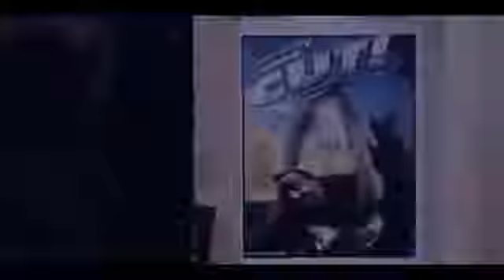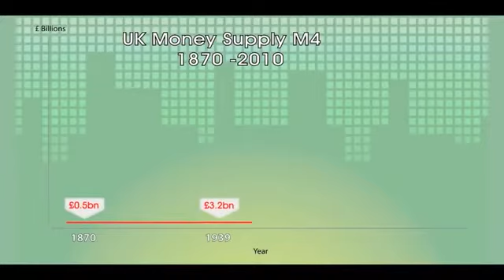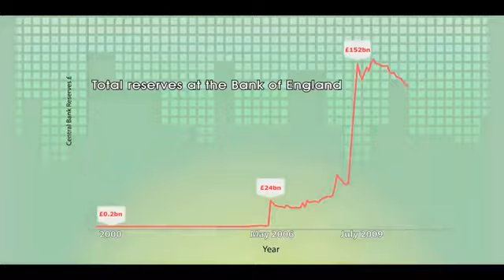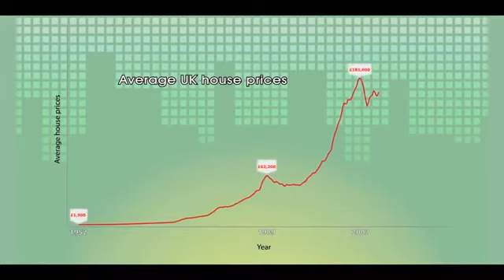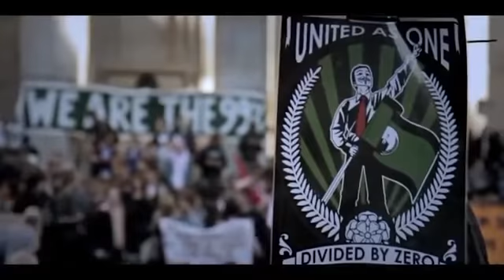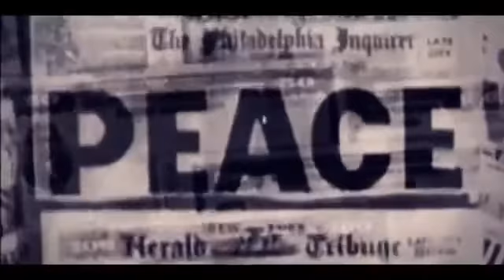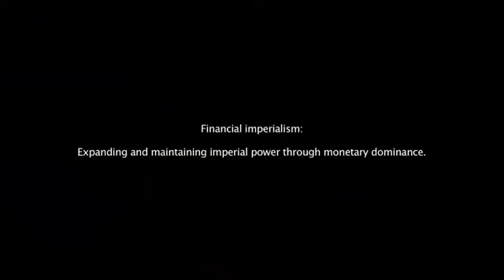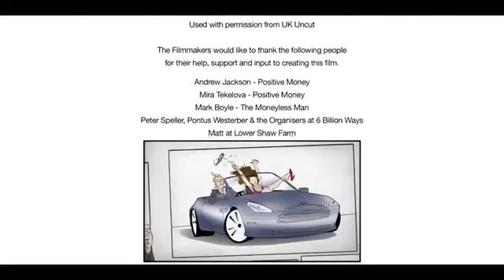The Secrets Behind The Global Monetary System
An In depth look into how the world became subjected into a global debt society under the Central Banking System... Study the Institutions that control and dispense money and you'll discover just how much control you truly don't have through your equity investments, jobs etc. Wise up to colonialism 2.0 now by the global 1%. "Study the game to become a Better Player"

Facebook- Chris Logyc Woods and Like my 👍🏿  page 👑Logyc👑

Start investing with Acorns today! Get $5 when you use my invite

Hey! Stash is an app for banking, saving, and investing. If you try it with my link and add cash, we’ll each get $20.

You now have a claim to a stock like Apple, Ford, or Facebook. In order to keep this claim to your stock, sign up and join Robinhood using my

Trade Stocks, ETF and Options on Webull! Deposit and get a free stock!

Hey! Try it using my code and we’ll each get $5. XCKTRQG

With M1, you can automatically invest in what you want for free. Try it today and get $10 to invest!

Friends who trade together - get paid together. Click my link to download the dough app and we'll both get a free share of stock!

Ground Floor Real Estate investing, you'll get $10 once you signup and fund your account with $10 or more, this is a platform where you can invest into real estate properties.